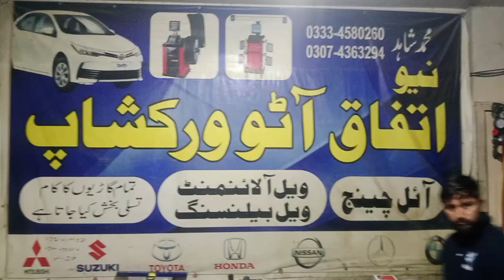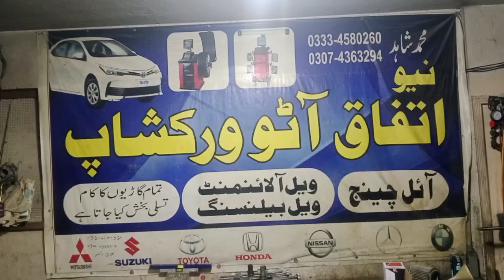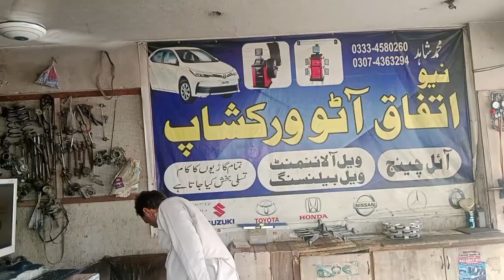Hyundai santro car 🚗. mechanical 🚗 Indian tuning 🚗. wheel balancing. 03074363294 Shahid mechanic